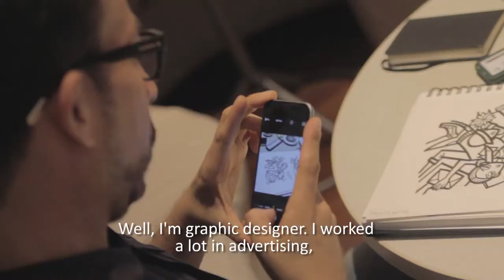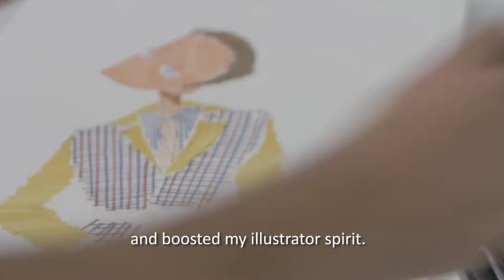Gerardo Larrea and his experience with Faber-Castell´s Pitt Artist Pen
Gerardo Larrea, well-known Peruvian fashion illustrator shares with us his experience as an artist and the way how Faber-Castell influenced in his career.